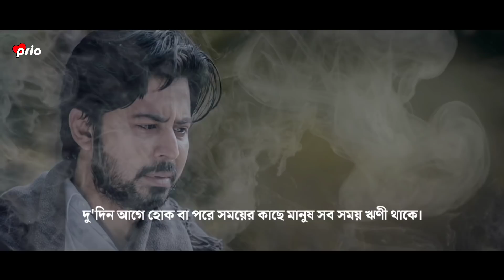চোখের পানি ধরে রাখতে পারবেন না 💔 | Sad | Love Story | Emotional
চোখের পানি ধরে রাখতে পারবেন না  💔 | Sad | Love Story | Emotional Shayari

Script : Mahfuzer Rahman

Edit : Prio